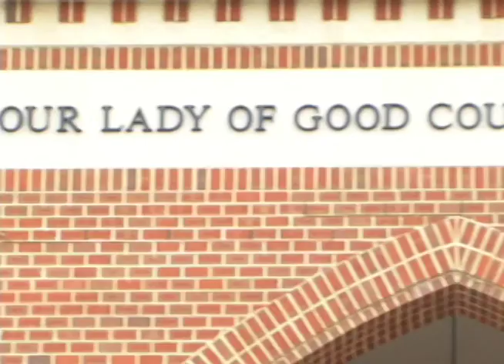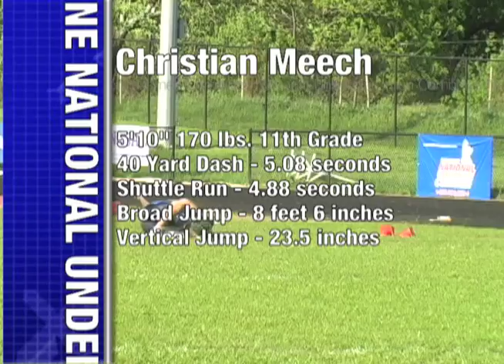Christian Meech National Underclassmen Combines